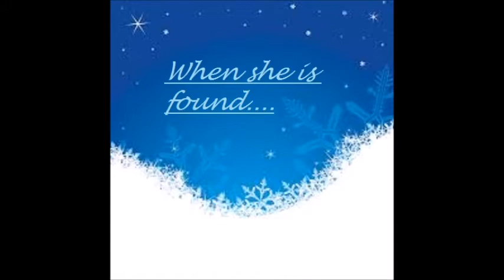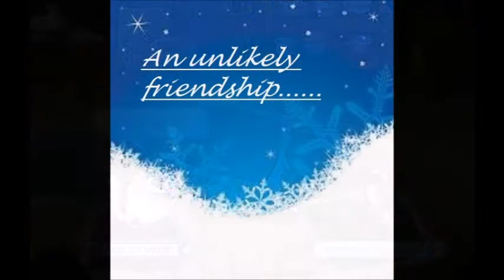Animal Jam A snow Leapord Tail, Trailer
Im going to make this!

Please like because this took a long time to make! Want a TUTORIAL?